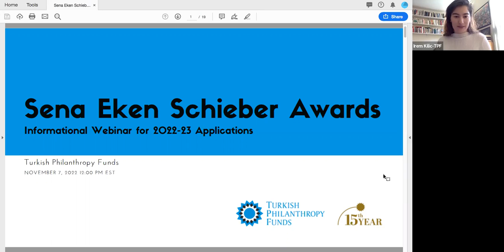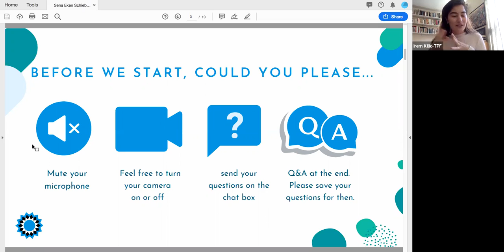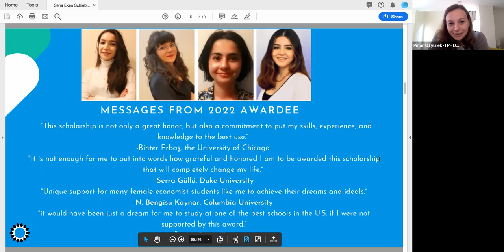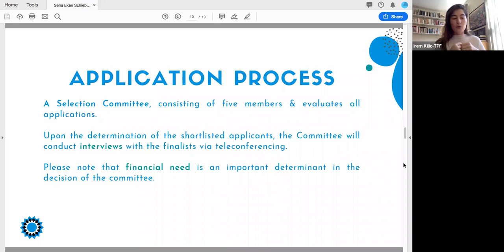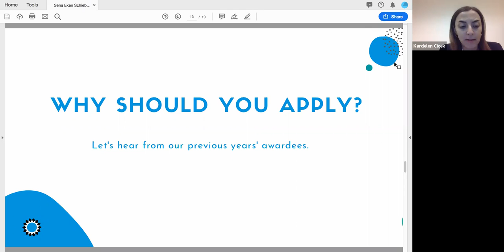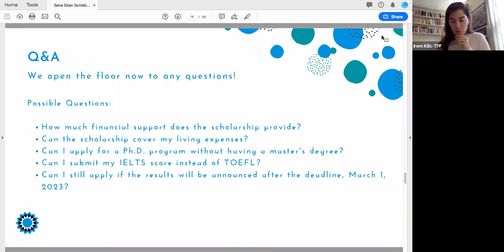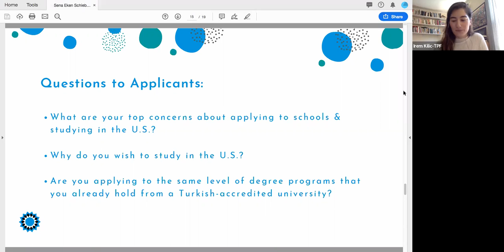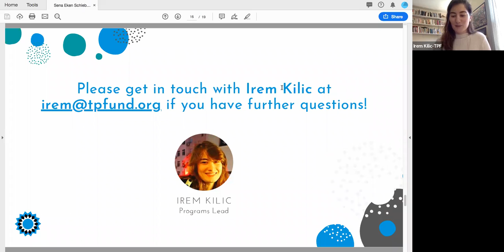2023-24 Academic Year - Sena Eken Schieber Economics Award Informative Webinar